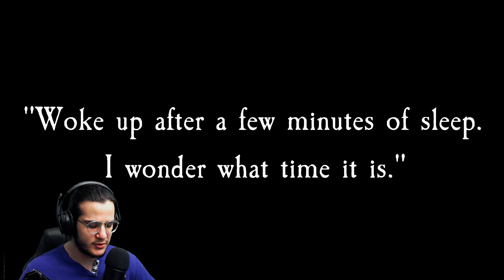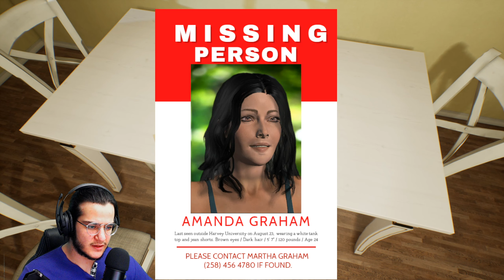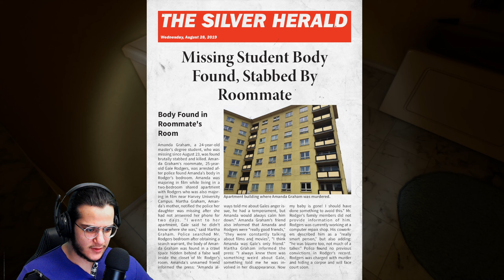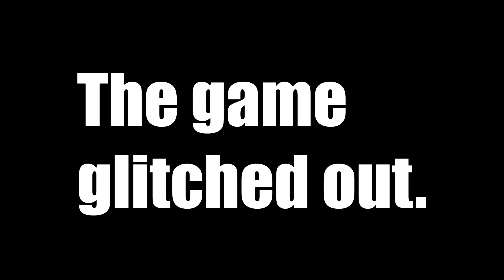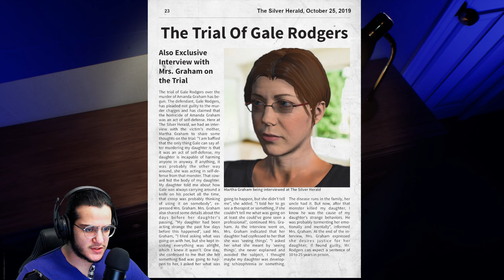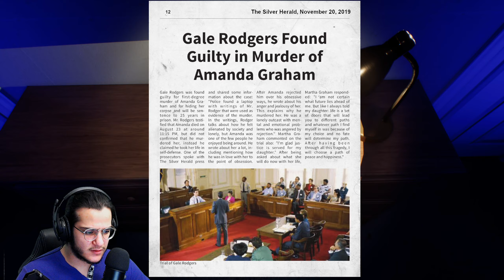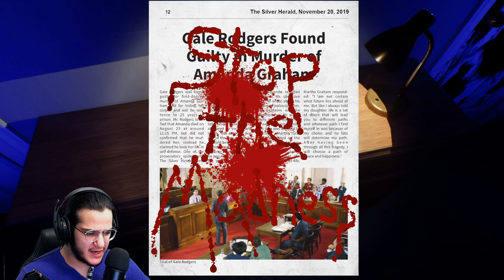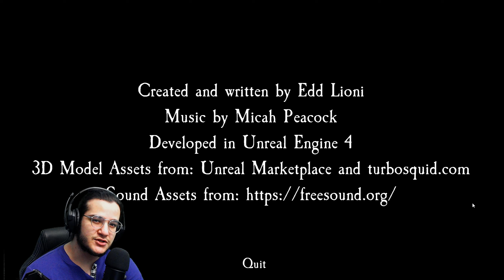I'm... The Ghost? | Ghost of Tomorrow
[ 1440p / 60fps ] Controller beats everything!
- Song: J-Hope - Baseline (Instrumental)
It is August 23, 2019 and you wake up in your apartment alone. Suddenly, strange events that possess a paranormal nature begin to occur. These events seem to transcend the boundaries of both space and time as they give you a glimpse of what has not yet happened. See what tomorrow holds.